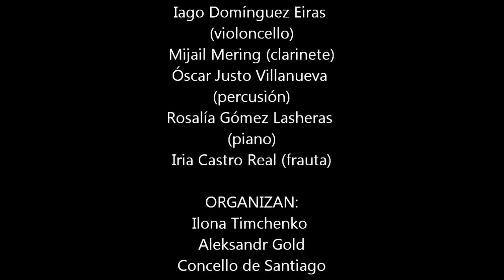PEREGRINOS MUSICALES 2011 IRIA CASTRO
G.FAURE  FANTASIA PARA FLAUTA Y PIANO